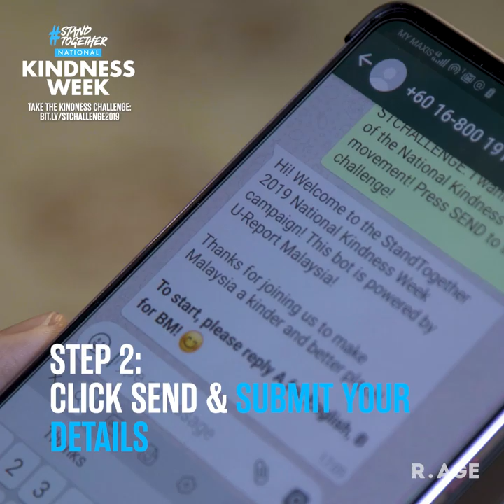Deputy Education Minister takes on the KINDNESS CHALLENGE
YB Teo Nie Ching signs up for the 5-Days Kindness Challenge that enables a Whattsapp chatbot to send 'kindness missions' to her for everyday during National Kindness Week!

Log on to bitly/stchallenge2019 to sign up!